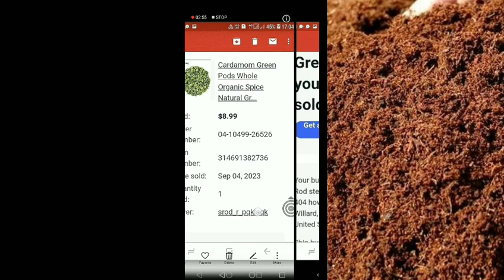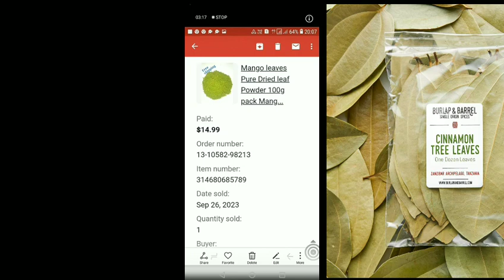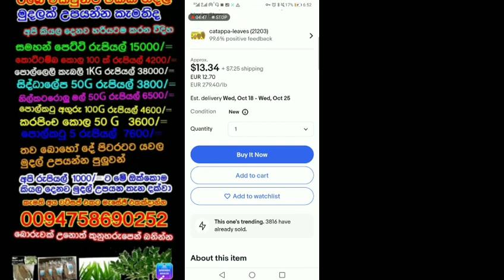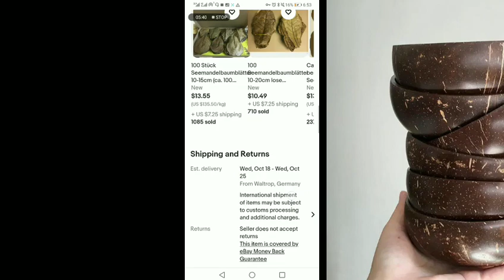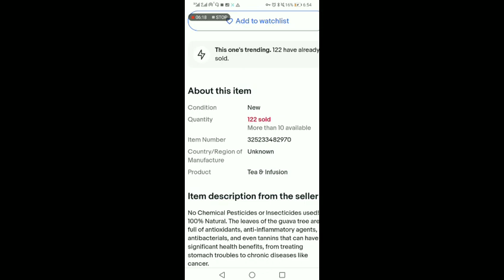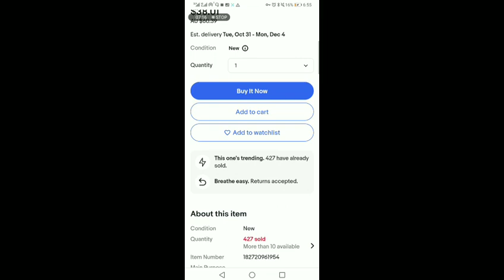මෙන්න පොල්කටු කිලෝවක් රුපියල් 45000/= ගස් වල කොල යවල මුදල් උපයන්න පුලුවන්